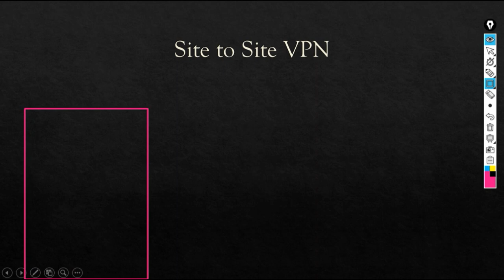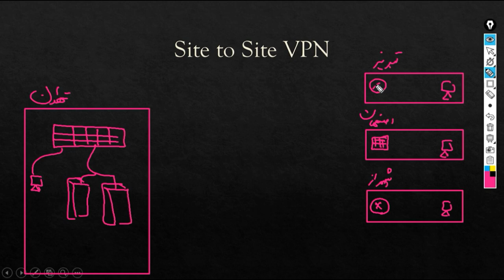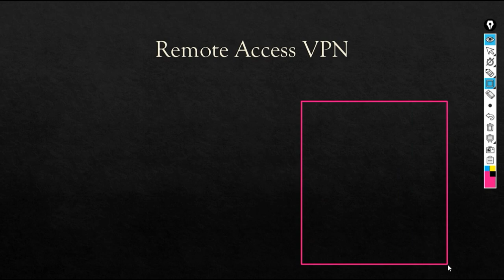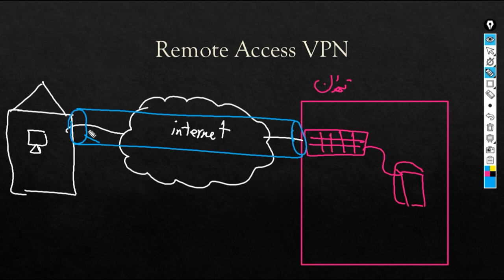قسمت سوم : VPN Type